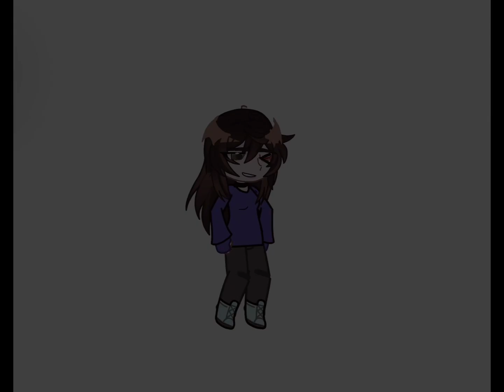boogie down !! Ft. Sally face